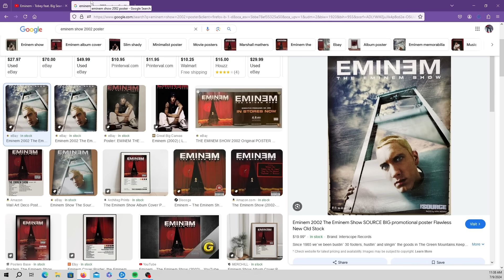THE EDITING IS INSANE!! Eminem - Tobey feat. Big Sean & BabyTron (Official Music Video) (REACTION)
WE LIVE STREAM ON KICK NOW!!!

Chapters:
00:00 - Intro
01:04 - Reaction
11:50 - Outro/Remarks